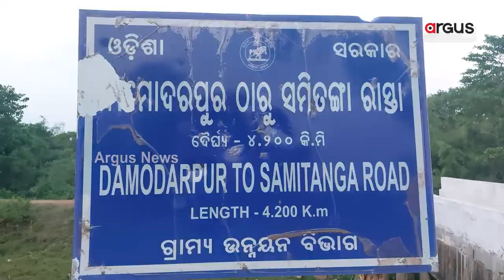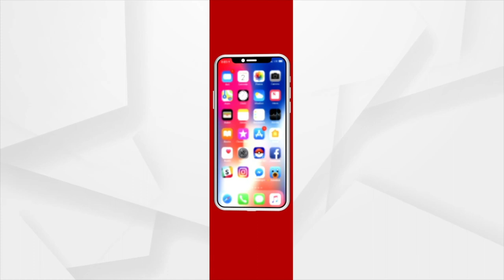Helpless Mother Abandoned By Sons, Still Wants Them Back In Cuttack's Salepur